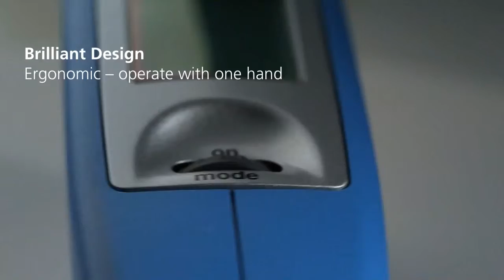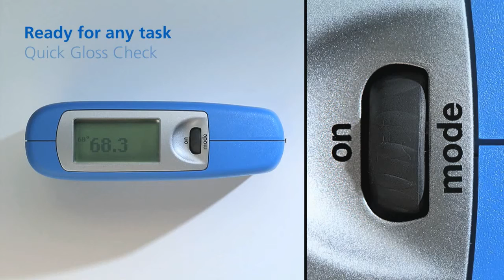Brillancemètre Micro Gloss de BYK-Gardner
le micro-gloss constitue l’instrument le plus performant pour la mesure du gloss dans l’industrie.

Outils statistiques, différence, Pass/Fail – toujours prêt pour une mesure. Le système intelligent d’auto-diagnostic garantit un calibrage stable et à long terme; il avertit quand un calibrage du brillancemètre est nécessaire. Il vérifie même la propreté de la cale de calibrage.